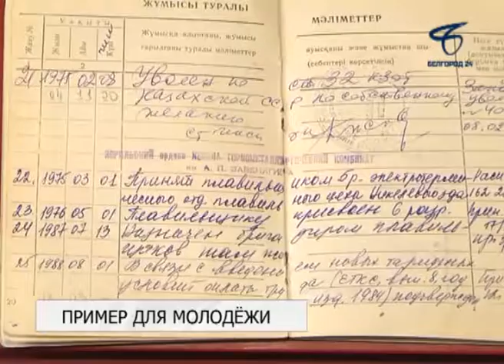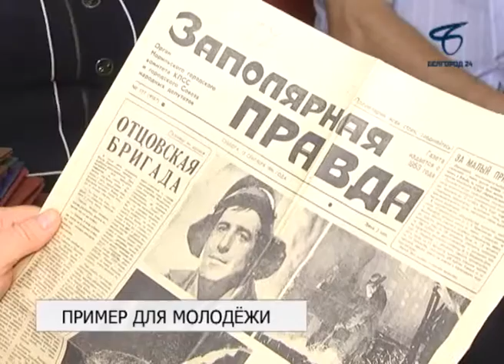Заслуженный металлург России Петр Филимонович Сильванович отмечает 70-летие